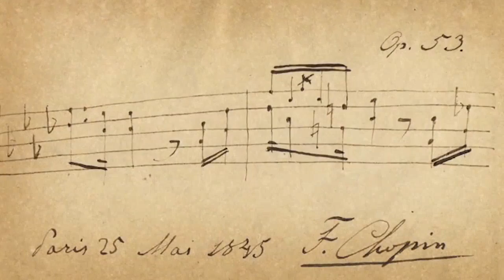Dr. Richard Kogan on the Mind and Music of Chopin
Richard Kogan presents Chopin at the American Psychiatric Association Annual Meeting,  Toronto,  May 16 2015